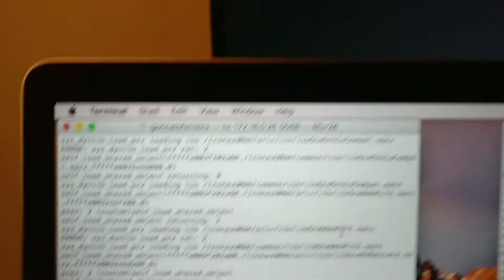PS4 Hackeado - PT cargado desde otro juego!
◥◣◥◣◥◣◥◣◥◣◥◣ DESCRIPCION: ◥◣◥◣◥◣◥◣◥◣◥◣
Como ven ponen un juego y carga P.T. Hack...

Esperamos tus opiniones!

Tokyoanimation visitanos y subscribete al canal.